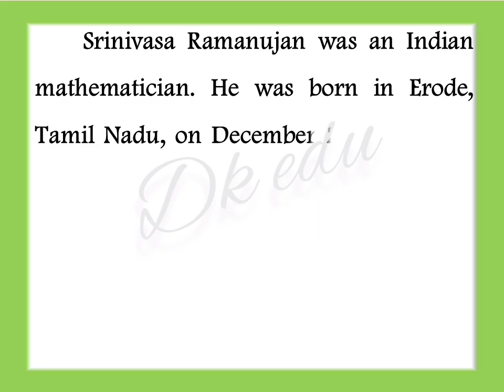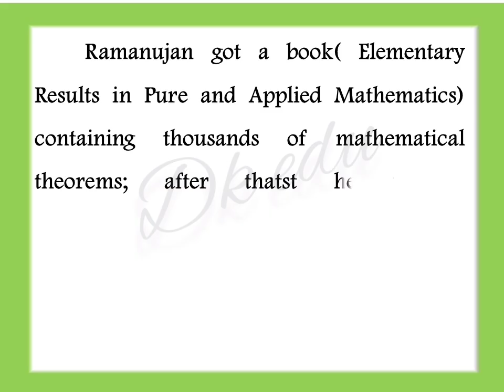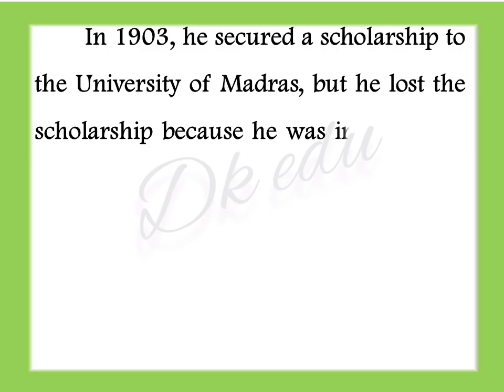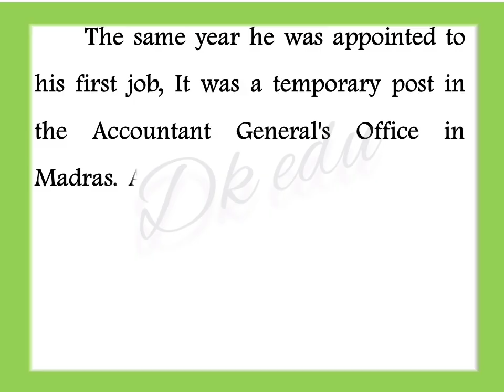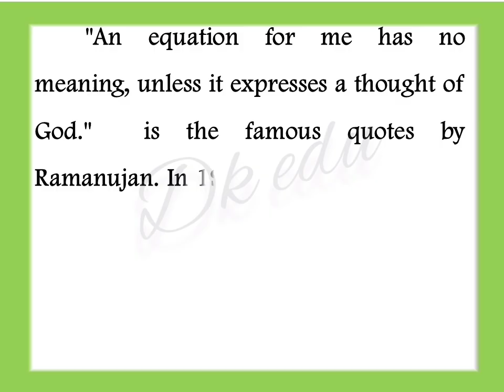Srinivasa Ramanujan biography in English About Srinivasa Ramanujan essay / speech in English